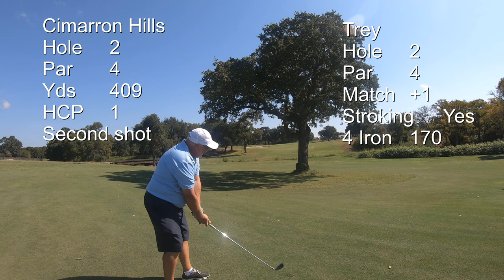Austin Trip day 1 Cimarron Hills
On a Golf Gangsta trip to Austin Texas we played Cimarron Hills in Georgetown. This is a Jack Niclaus course in the Texas Hill Country.